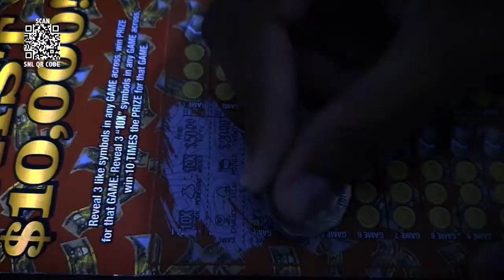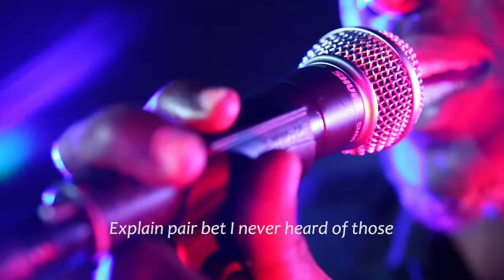SNL MIDDAY DRAW 25TH NOVEMBER, 2019